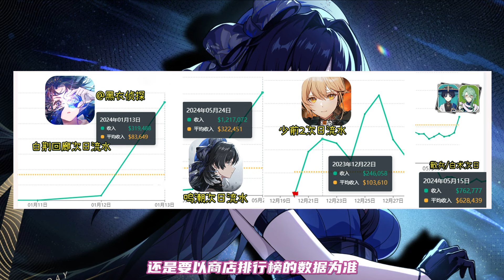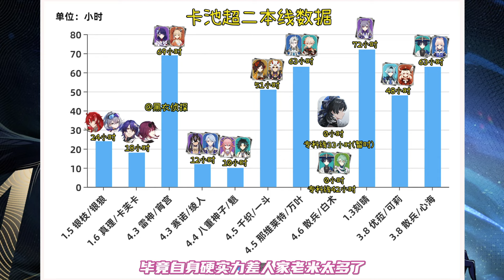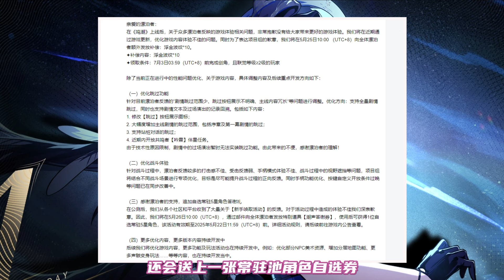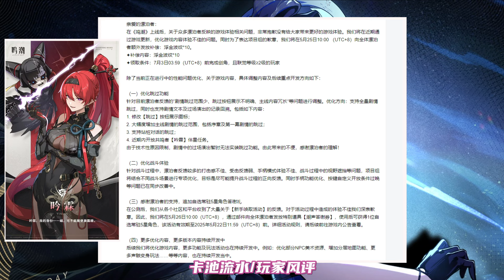鸣潮流水超越散兵？次日超专科线33小时！库洛官方滑跪送自选？忌炎/秧秧剧情崩坏中！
哈喽，大家好。
希望大家多多关注，多多订阅。